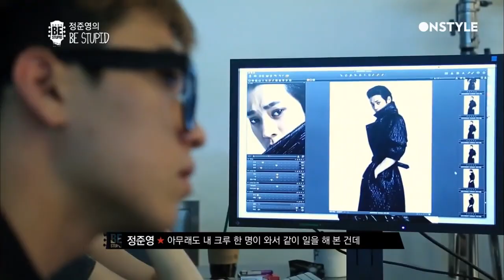JUNG JOON YOUNG - BE STUPID NSTYLE HD Photoshoot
JUNG JOON YOUNG - BE STUPID (정준영 BE STUPID)
show name: Jung Joon young be stupid

(Hate comments wont show lol so spend your time doing something more productive with your life)